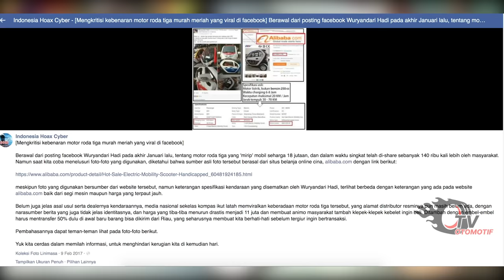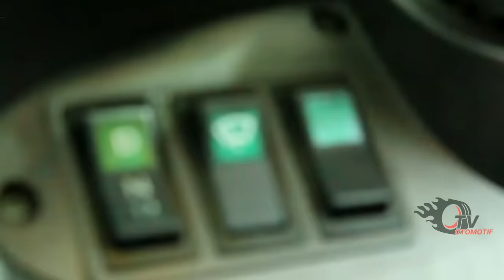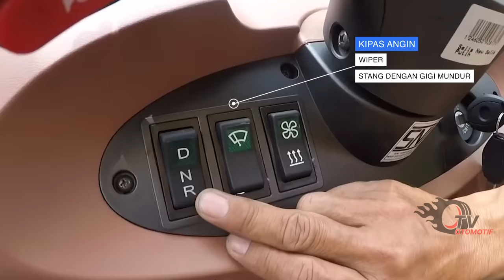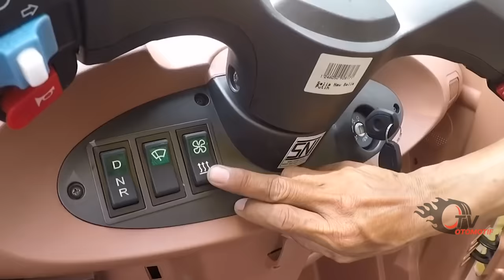GAK MASUK AKAL !! MOTOR RODA 3 ANTI HUJAN 11 JUTAAN SAJA DI KIRIM SAMPAI RUMAH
Beberapa pabrikan otomotif mulai berinovasi dengan motor roda tiga anti hujan nih guys. memang ini merupakan inovasi yang bagus nih guys. biasanya kalo naik motor kan ya panas dan kuyup deh kalo kehujanan. Mau beli mobil tabungan belum cukup. Nah motor roda tiga anti hujan ini bisa jadi alternatifnya. oh iya guys ada nih motor roda tiga nati hujan yang harganya cuman 11 jutaan dijual di Indonesia. hmm info tersebut bener gak ya? yuk kita bahas.
Tonton video ini sampai akhir dan temukan jawabannya.